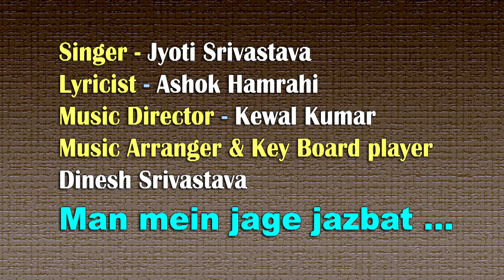Man mein jage jazbat /Jyoti Srivastava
Man mein jage jazbat
Singer : Jyoti Srivastava
Lyricist : Ashok Hamrahi

ज्योति श्रीवास्तव एक मैनेजमेंट इंस्टिट्यूट में असिस्टेंट प्रोफेसर के पद पर कार्यरत हैं। इन्होंने संगीत की कोई विधिवत शिक्षा नहीं ली है, परन्तु घर में संगीत का माहौल होने के कारण वह इससे अछूती  नहीं रहीं। गायन और कीबोर्ड में इनकी विशेष रूचि रही है। अपनी व्यस्तता से समय निकाल कर वह  गायन के अपने शौक को पूरा करती हैं। Anchoring करना भी इन्हें बहुत पसंद है। अपने इंस्टिट्यूट के कार्यक्रमों में वह अपना रोल बख़ूबी निभाती आयी हैं जिसको बहुत सराहना भी मिली है। वर्तमान में वह भातखंडे अभिमत विश्वविद्यालय में डा. कमलेश दुबे जी से सुगम संगीत की बारीकियां सीख रहीं हैं।